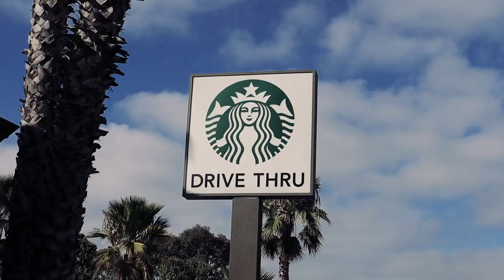Art And Love Are One In The Same | Jordan Bryce Vlog 004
It’s only going up from here!! More Life and More everything family.

🚫DO NOT🚫
Hesitate to contact me on any my socials, I am open to answer any questions & open to any type of conversation you want, here all my socials below to follow and interact with and keep up to date with my journey navigating the modeling industry and this beautiful life in general.

Music S/O 🎶
Red Box Beats & Darley Jefferson

⬇️⬇️⬇️DROP ⬇️⬇️⬇️
Comments for "What’s on your mind?"
Video Ideas 💡
New Series 🤪
Any advice 🖊
Love ❤️ & Hate 🖤